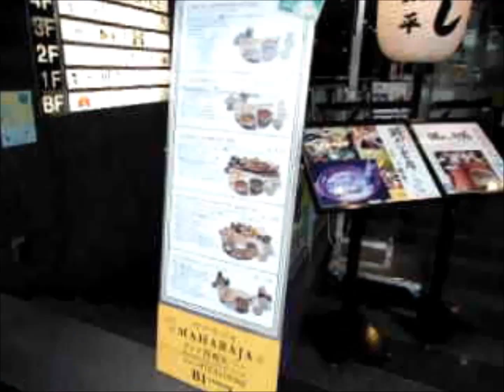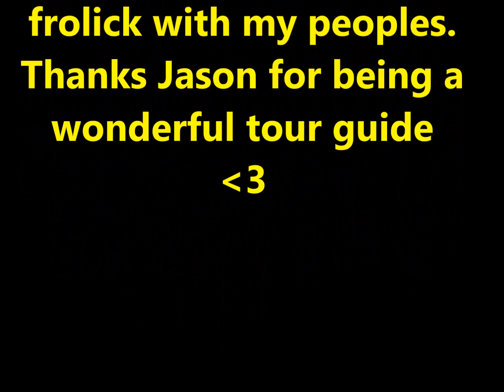Vlog 19 - Kyoto!!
I've been DYING to visit Gion since I was 17 years old. That's when I read Memoirs of a Geisha and became even more obsessed with Japan. It was a super fun and great trip. I am so blessed.